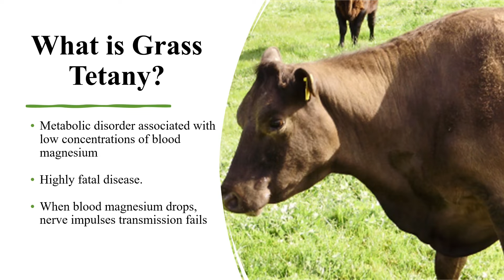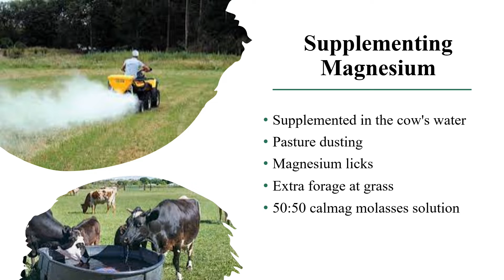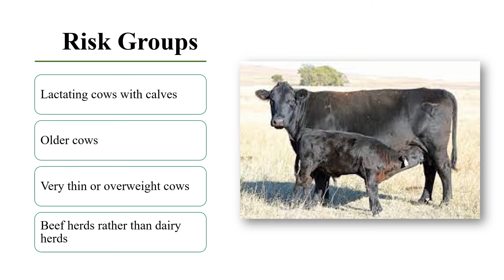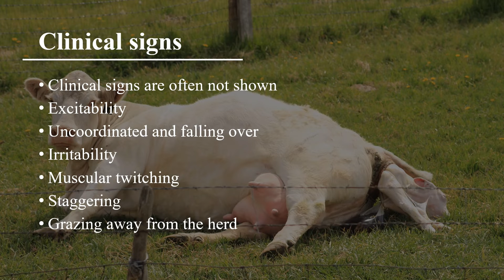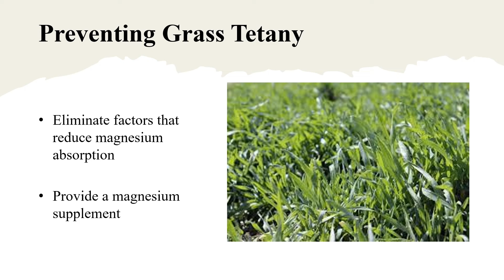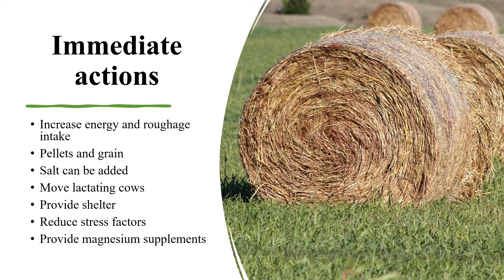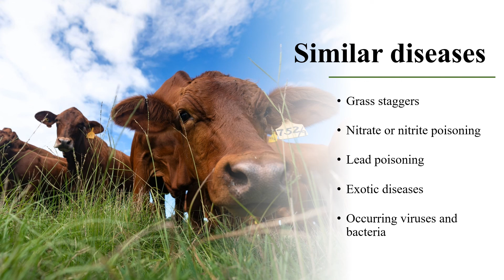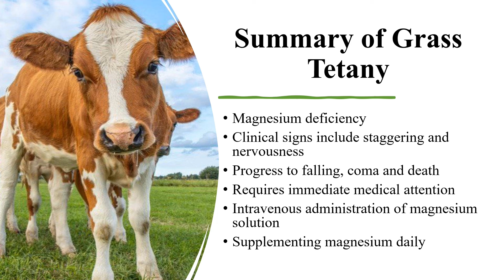Grass Tetany in Cattle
A general overview of grass tetany in cattle.